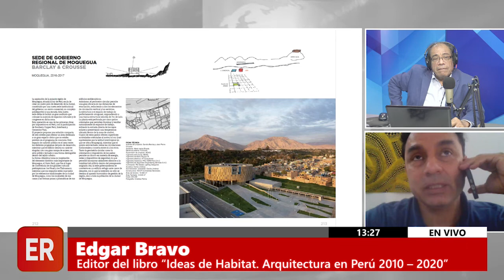ENTREVISTA A EDGAR BRAVO, EDITOR DEL LIBRO "IDEAS DE HABITAT. ARQUITECTURA EN PERÚ 2010 - 2020"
TEMA: LANZAMIENTO SOBRE LO MÁS DESTACADO EN LA ARQUITECTURA PERUANA